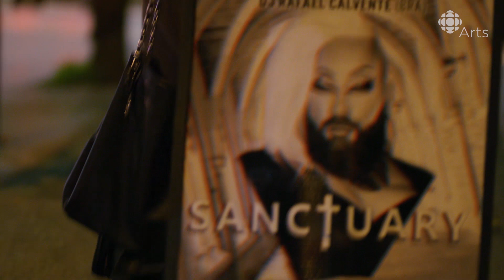Buxom, bearded and beautiful: meet Alma Bitches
Alma Bitches is just one of the many fabulous subjects featured in Canada's a Drag, a docu-series from CBC Arts that showcases drag artists from across the true North strong and fierce.

One fateful night at a Denny's restaurant in Vancouver's Davie Village, the artist not yet known as Alma Bitches was sitting with some friends. A song came on the jukebox, and Alma started to lip-sync along.

"One of the guys I was with was like, 'Oh, if you just lost a ton of weight and shaved your body you'd be such a great drag queen,'" Alma recalls. "And I just kind of pushed it aside and just sort of was like, 'Yeah, drag's not for me.'"

"But then I was going to other places outside of Vancouver and going to drag shows, and seeing bearded queens or hairy queens — seeing people of all sorts of shapes and sizes doing drag. And I was like, 'Oh, it's a thing to see like a person that looks like me do drag.'"

The rest is herstory. Now one of Vancouver's most in-demand drag performers, Alma Bitches makes no apologies for her buxom body — nor should she.